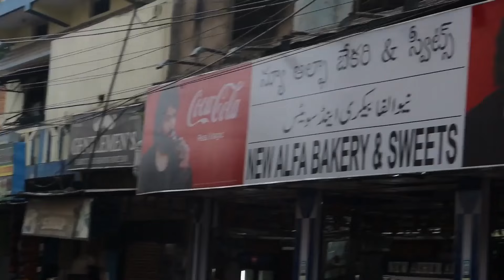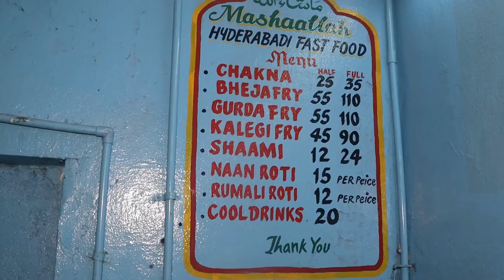Bheja Fry|Kaleji Fry|Gurda Fry|Shami|Best |Khana Hindustani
Masha Allah Hyderabadi Fast Food
Timings:1pm to 9 pm
Location:Opp Alfa Bakery
Near Mehraj Hotel Hafeez Baba Nagar
Hyderabad Telangana India.
Items Available Gurda Fry|Bheja Fry:Full Rs;110|Half Rs;55
Kaleji:Rs 90
Chakna:Rs 35
Shami:Rs 15
Rumali Roti Sheermal Roti (Naan)